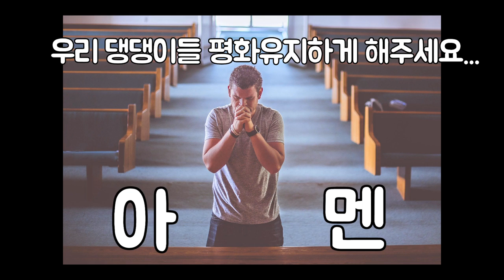슬기로운 입양생활 #2 한마리 더 입양해도 될까? (다견입양의 조건)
강아지 입양의 모든 것!
슬기로운 강아지 입양 A-Z까지 모든 걸 알려드려요.
두 번째 시간,  행복한 다견가정을 꿈꾸는 보호자분들 시청필수!
한마리 더 입양해도 될까, 반려견들이 사이좋게 지낼 수 있을까
다견입양의 조건은 무엇일지, 알려드려요